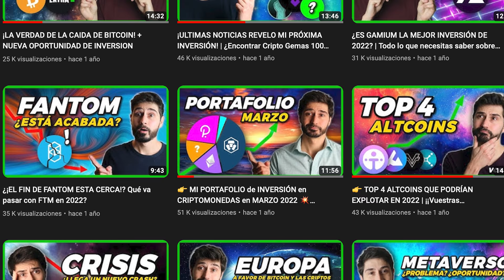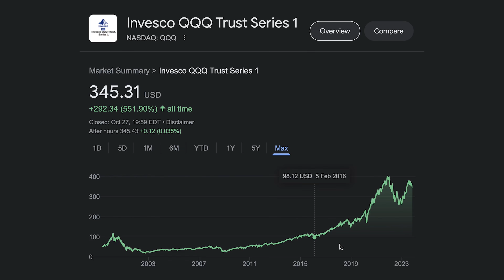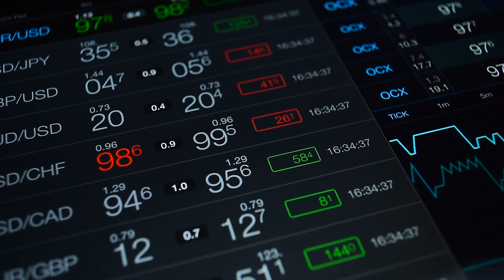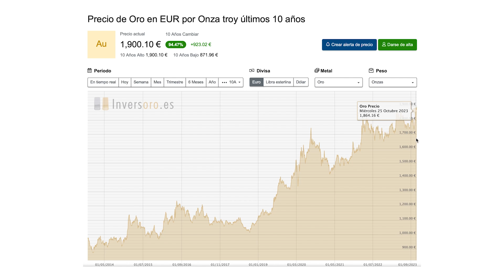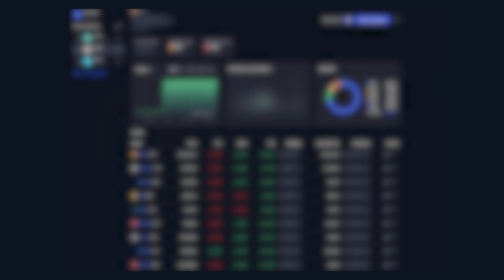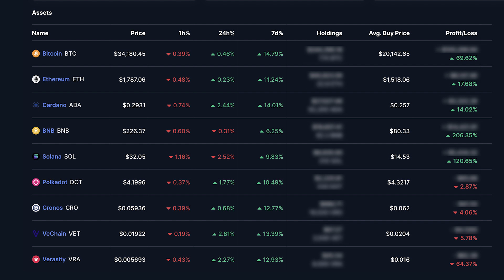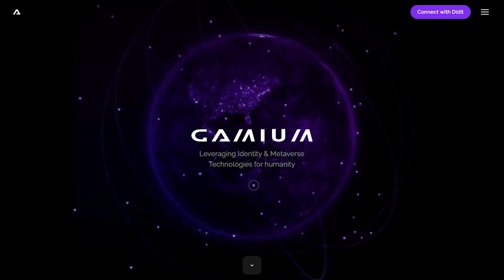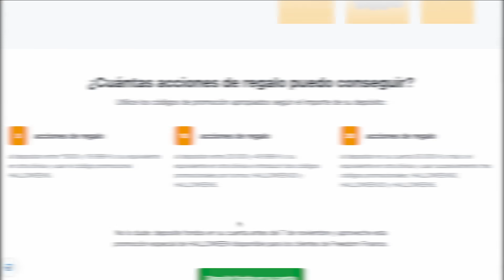Revelo TODAS MIS INVERSIONES y PORTAFOLIO para 2024 (+ $1,000,000)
Después de más de 2 años, REVELO TODO mi PORTAFOLIO de Inversión para 2024.

No solo vas a poder ver todas las Criptomonedas que he estado comprando durante este mercado bajista, sino cómo tengo distribuido todo mi Patrimonio Neto.

00:00 Intro
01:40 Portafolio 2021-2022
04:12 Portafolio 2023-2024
14:32 Portafolio Julia Semana 104
15:53 Portafolio ETFs
16:40 Mensaje Importante